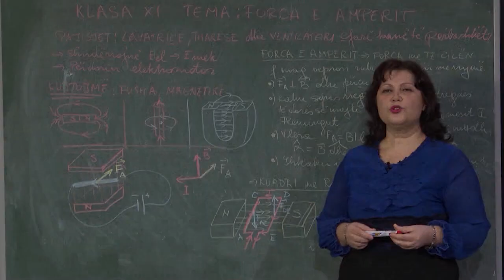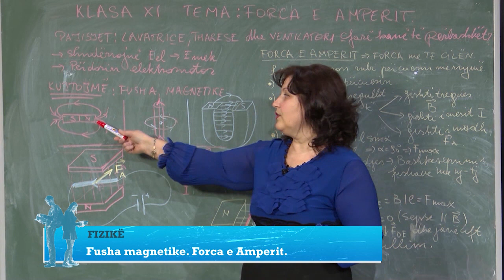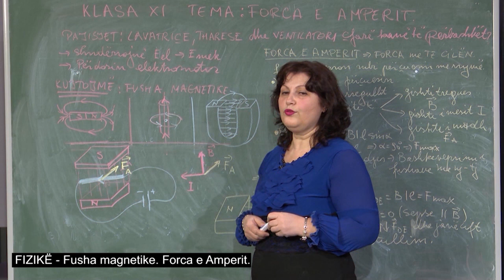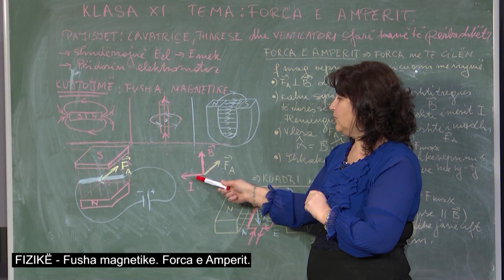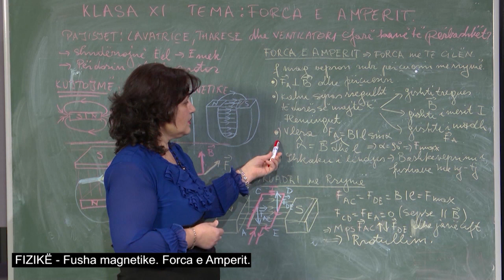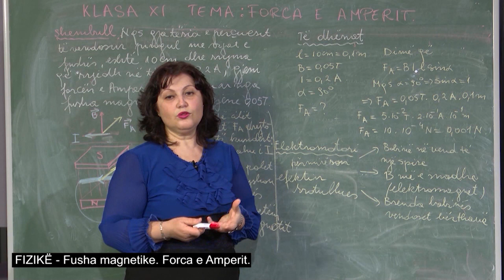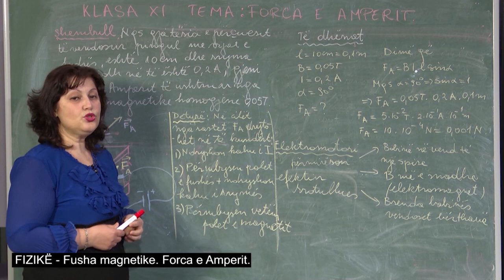Fizikë - Fusha magnetike. Forca e Amperit.